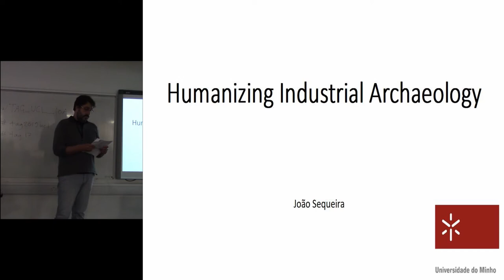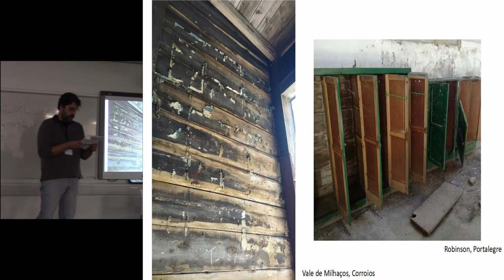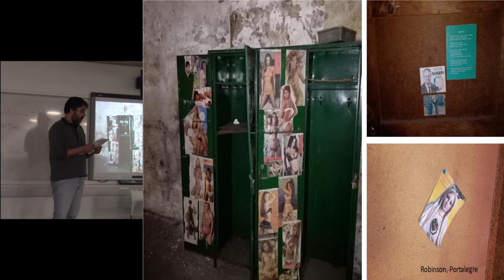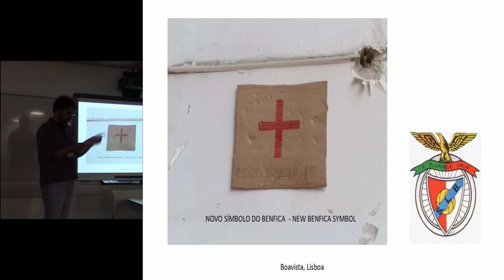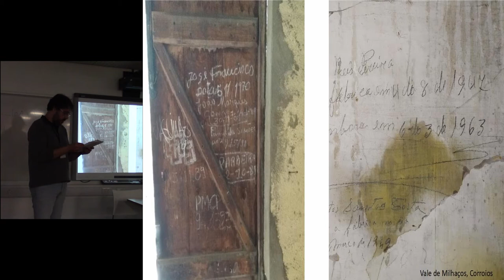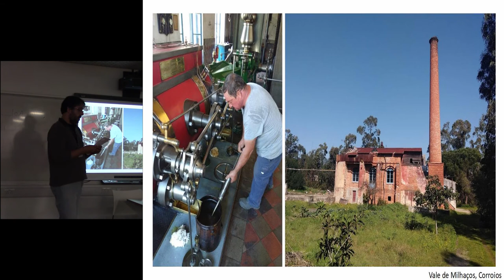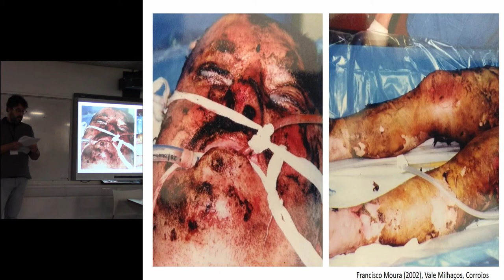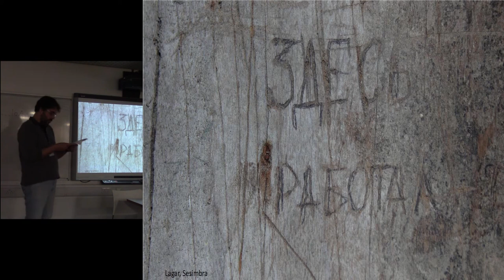Humanizing industrial archaeology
As an archaeologist, I often enter factory spaces in Portugal that until recently were fully operational. When these places cease to produce and are closed, they are also cleaned of most of the traces and testimonies of the presence of people on the site, retaining only what is believed to be of interest concerning heritage studies. Sometimes, it is the archaeologist who forgets that these sites were used by people, and relegates human traces to the background, inadvertently highlighting operating chains, processes, structures, architecture, machines, and tools. However, rather than having workers, a factory space has, first of all, people and having people means traces of feelings: tiredness, happiness, sadness, hope, anxieties, fear, joy and humour, feelings that are difficult to find in an archaeological context. This absence is even worse if the site was previously “prepared” for an investigator to enter the scene. However fortunately, there are places where key areas remain untouched, such as changing rooms, lockers inside the changing rooms, the concierge, the guard's house or the canteen. These sites are fundamental for studying the human presence within the factory. This paper aims to explore the potential of a multidisciplinary approach to these parts of the factory and what can they tell us about people. The intersection of areas as distinct as archaeology, architecture, social anthropology, ethnography and civil engineering, combined with the oral testimonies of the people who worked in those factories will work in highlighting the human part of industrial archaeology.

JOÃO LUÍS SEQUEIRA, UNIVERSIDADE DO MINHO, PORTUGAL